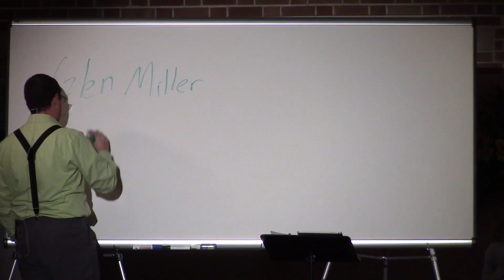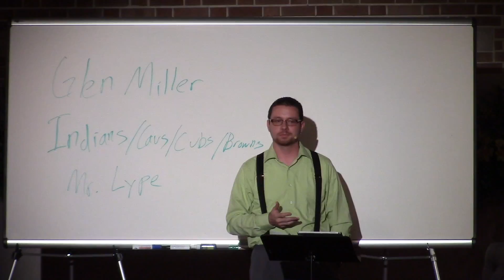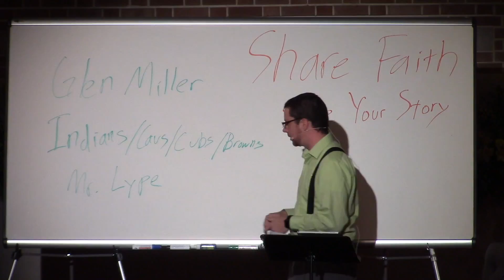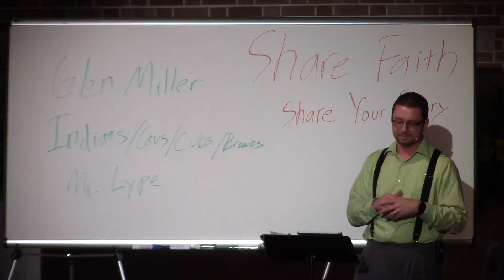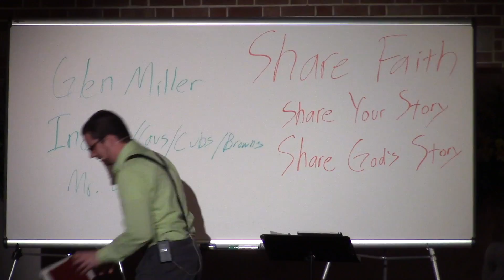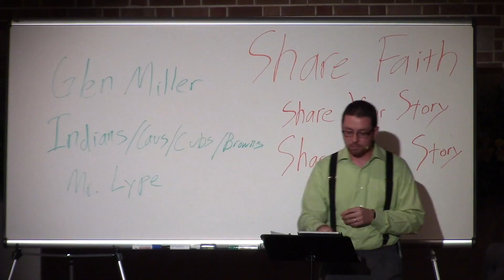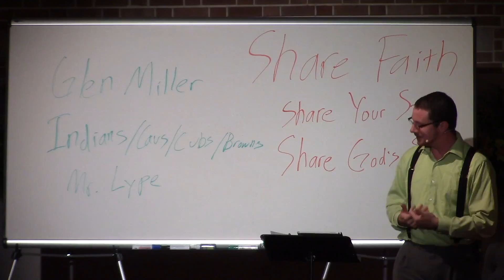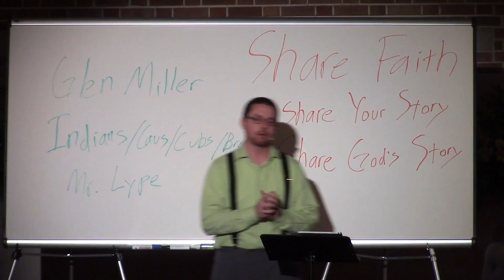6/11/17 - Sharing My Faith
Worship on 6/11/2017
A Series on Believe
First Christian Church of Massillon
Message: Believe, Chapter 20 - Sharing My Faith
Scripture: Jonah 3:1-4:11 & Acts 8:26-40
Pastor Steven Gower